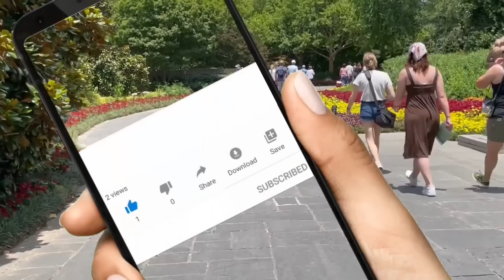మనుషులు దిద్దిన ప్రకృతి అందాలు | Live Music Shows | Dallas Arboretum Travel Tips For Happy Visit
Thank you all for your wonderful support. I would appreciate it if you watch

This is the final part of Dallas Arboretum. In this video, I have shared important tips which help for your next visit to this place and also you can watch the live concert which we enjoyed.

Keep watching till the end to enjoy these scenic captures and helpful travel tips. Show some love in the comments.

If you miss watching previous Dallas Arboretum videos, Click the below links and enjoy them.

Sneha Tho Saradaga.

The information provided on this channel is for general purposes only and should NOT be considered as professional advice. All opinions expressed here are my own based on my personal experience and all the content published on this channel is on my own creative work and is protected under copyright law.